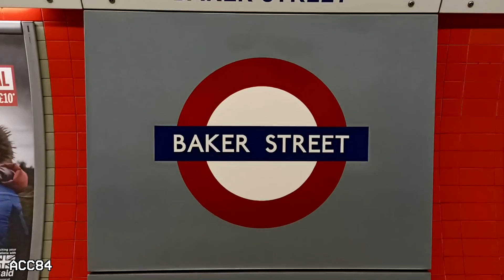Baker Street | Jubilee line : London Underground ( 1996 Tube Stock )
Baker Street tube station of the London Underground Jubilee line. 1996 Stock trains. Until 1979, the Bakerloo line was divided into two branches at Baker Street, one heading towards Harrow & Wealdstone and the other towards Stanmore. This branching caused significant bottlenecks on the Bakerloo line, necessitating the transfer of the Stanmore branch to a new line. It was in May 1979 when the platforms of the new Jubilee line opened, taking over the Stanmore branch and connecting it with four new stations in central London: Baker Street, Bond Street, Green Park, and Charing Cross.

- Station opened on May 1979.
- Connection with the Bakerloo, Circle, Hammersmith & City and Metropolitan lines.
- The station is located between St. John's Wood and Bond Street stations, on the borough of City of Westminster.

ACC84 (2023)